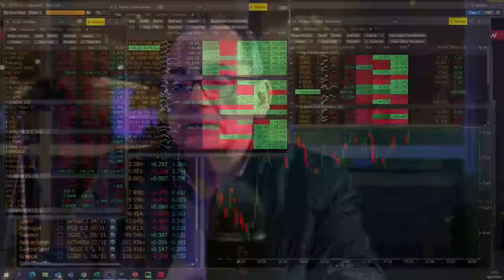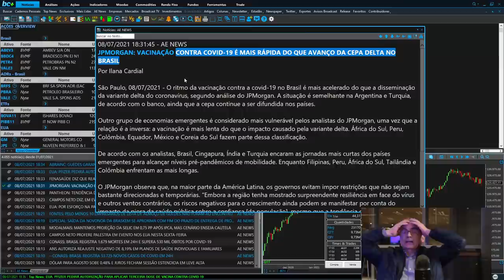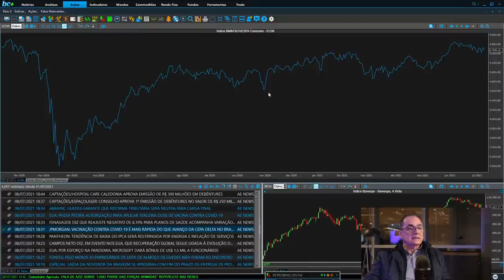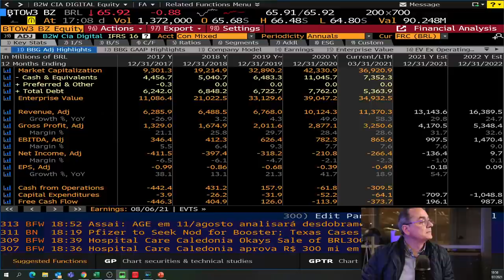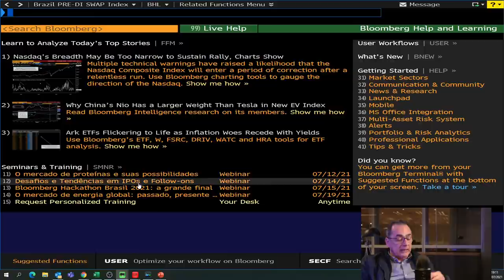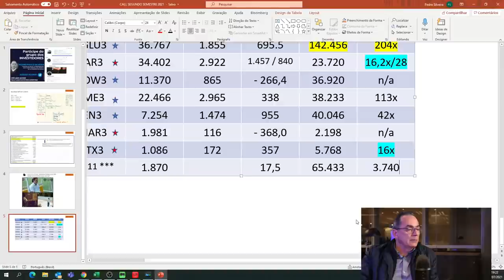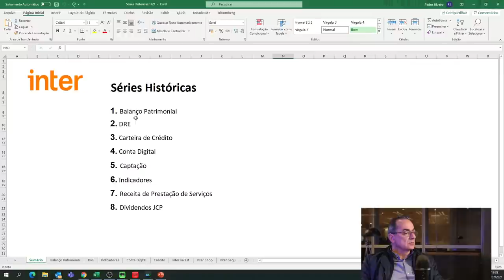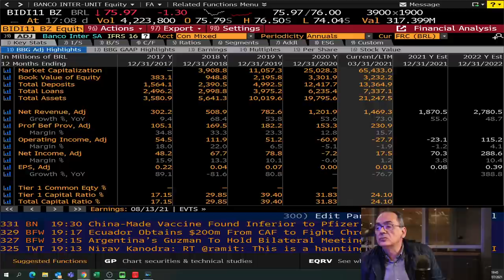Tudo sobre as ações do varejo | Call Especial de Fechamento - 08JUL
As ações MGLU3, LAME4 e VVAR3 já tiveram forte valorização nos últimos anos, mas agora qual será a ação do setor varejista que pode ser a mais desejada dos holders? No call de Fechamento com o nosso Gestor de Investimentos, Pedro Paulo Silveira, será com um tema especial: Tudo sobre as Ações de Varejo.
A retomada da economia ainda pode beneficiar este segmento? Quais outros fatores econômicos e políticos influenciam nestas empresas?
O Gestor de Investimentos da Nova Futura fará uma análise sobre as empresas varejistas listadas na bolsa e como isso pode impactar os seus investimentos.

Abra sua conta gratuitamente e receba as recomendações em seu e-mail

LINKS GOOGLE DRIVE ANOTAÇÕES
ANOTAÇÕES PRIMEIRO SEMESTRE 2020